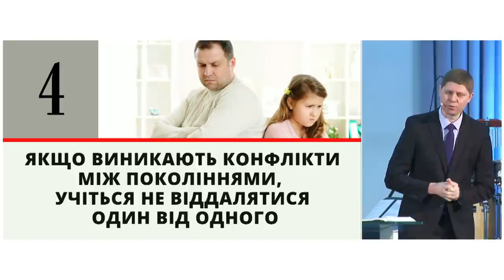Те, що цінують і Бог, і диявол | єпископ Микола Савчук | 21.03.2021